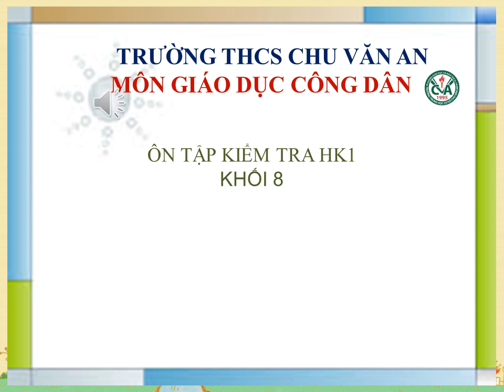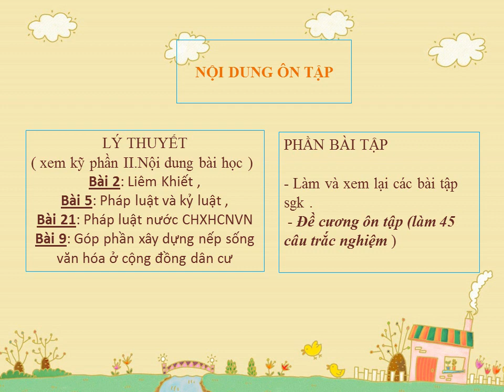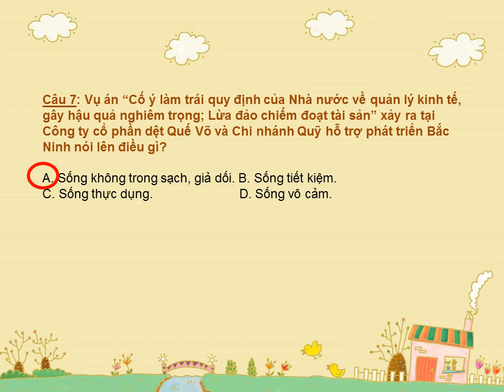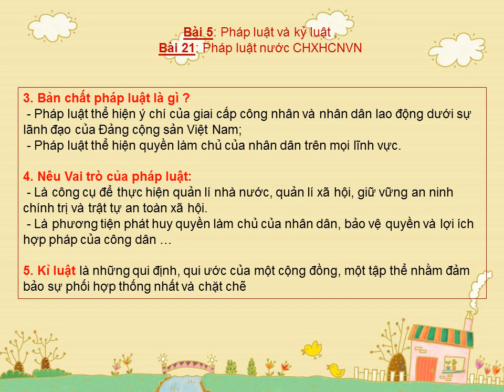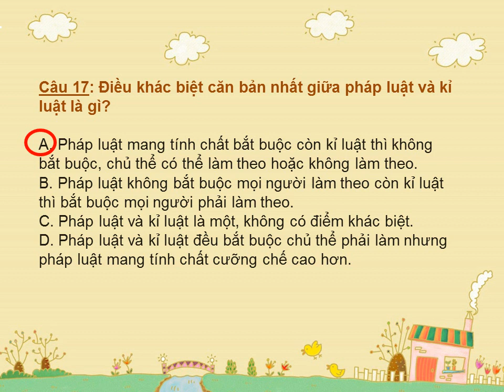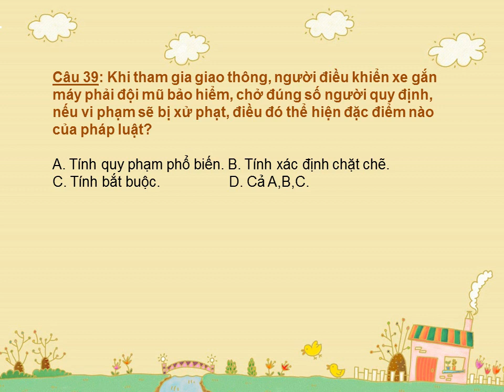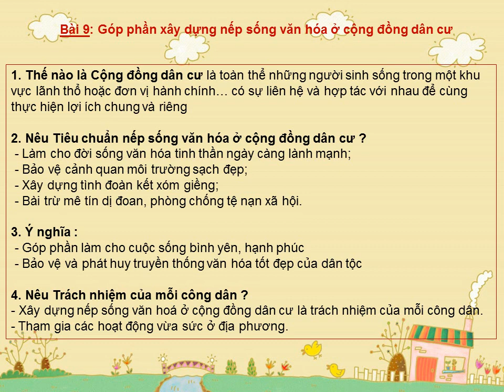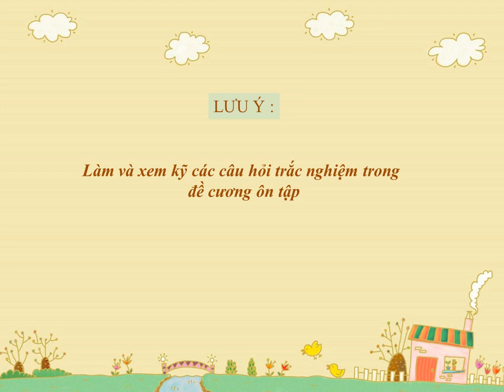GDCD 8 (Tuần 17 / HK1) - ÔN TẬP KIỂM TRA HỌC KỲ I